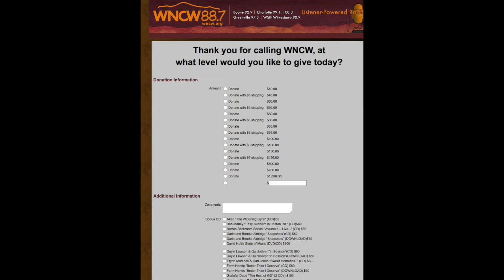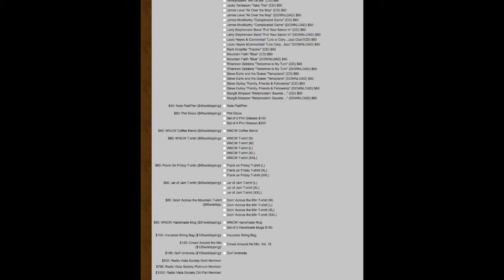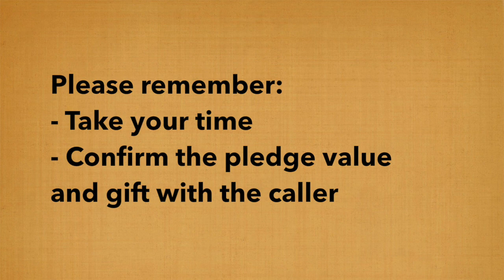Volunteering At A Fund Drive